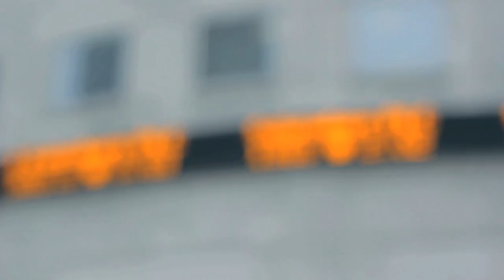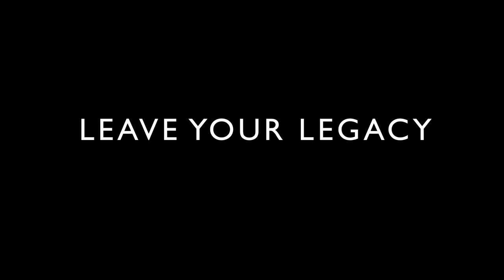MND Films - London Legacy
Written and Directed By Darren Silva
Cinematography and Editing by Milo Hewitt
Voice Over By Paul Khanna
Executive Producers Nilan Dharmadasa and Turner Hodsoll
Music Composed By Isaias Garcia

Facebook.com/MNDFilms              Twitter.com/MND_FILMS